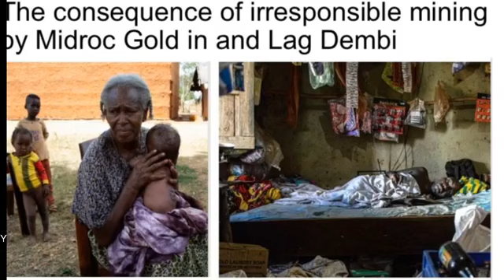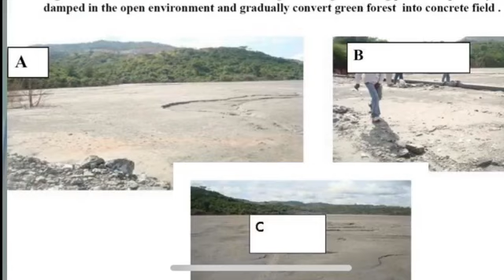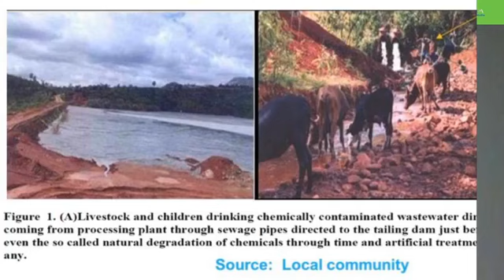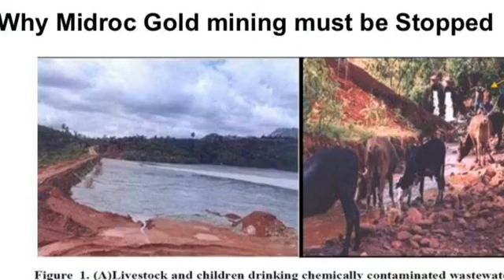Marrii baanamuu laga dambi irratti Dr Udeessa Kerroo fi Obbo Adola Banata woliin goone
GBM